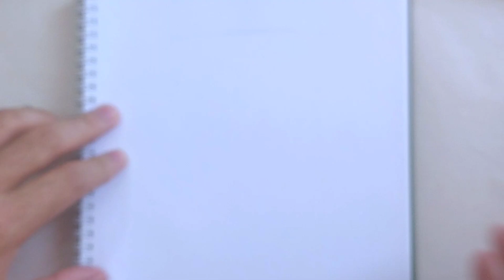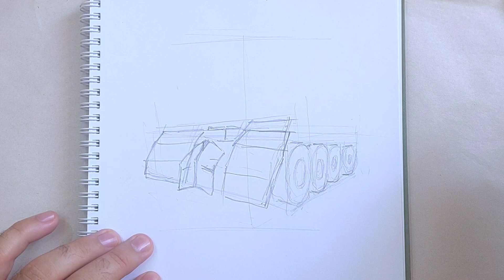Skibidi Toilet 53 How to draw Upgraded Pulse Tank